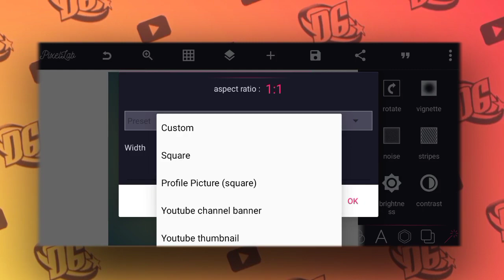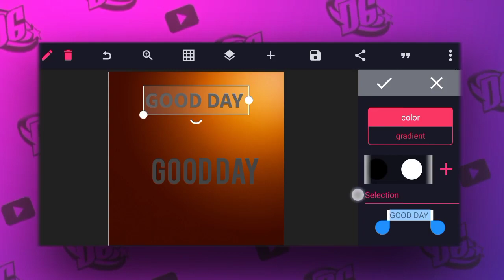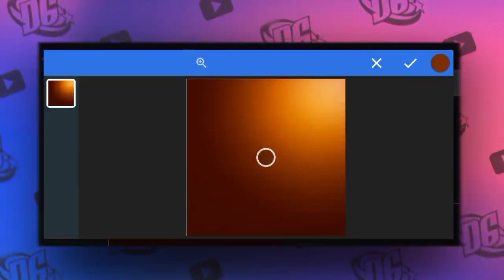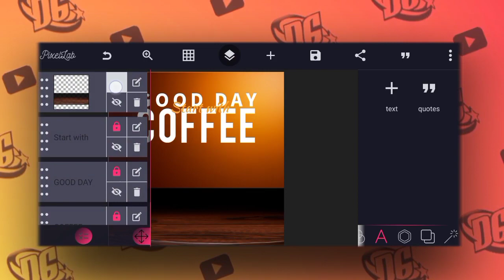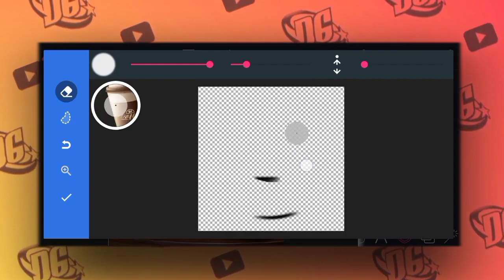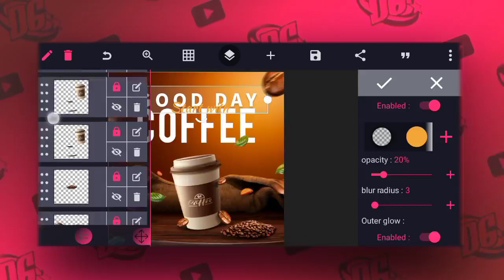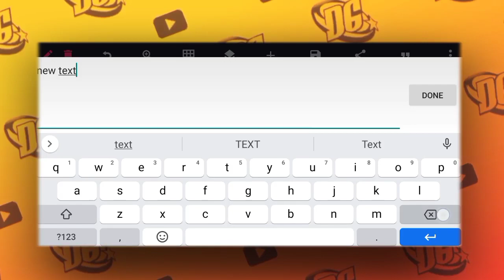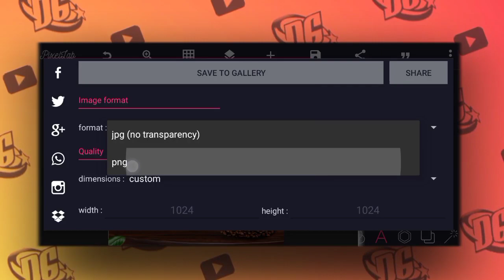Coffee Instagram Post Banner Design in Pixellab | Pixellab Tutorial | Diko Graphic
On this video i will show you how to create Coffee instagram post banner design in Pixellab | Adverts poster design  | Product banner design |  Electronic  poster design | Home appliances banner design in pixellab | pixellab tutorial | graphic design

✓ cinzel black font
✓ aleo font
✓ Evogoria font

Stay blessed